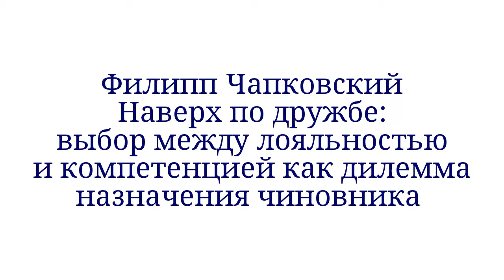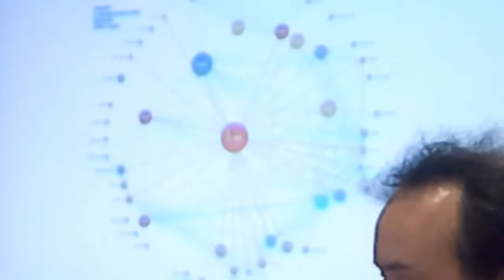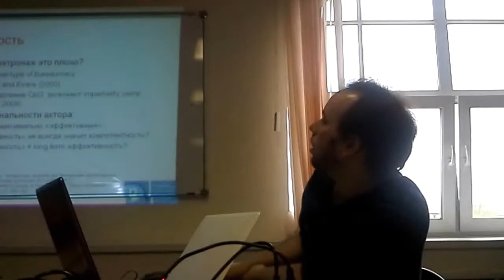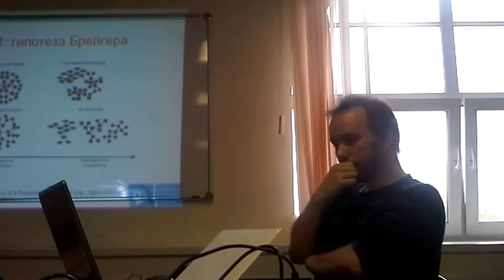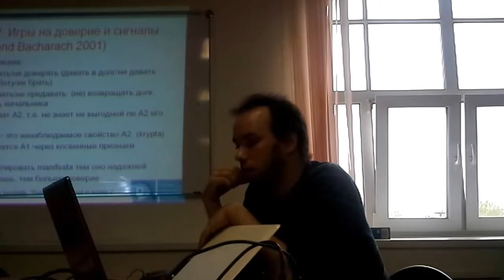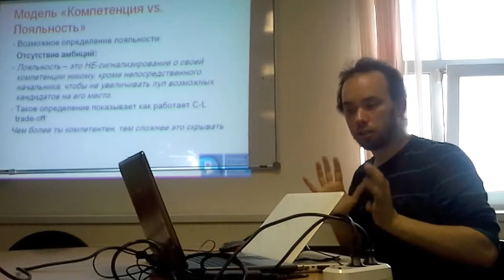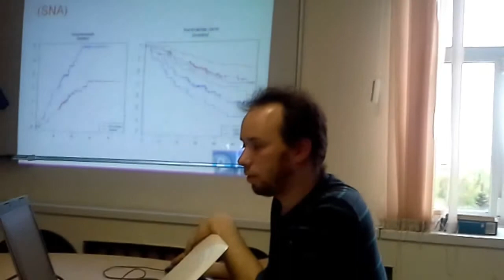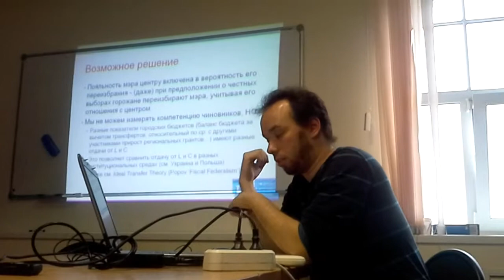Филипп Чапковский "Наверх по дружбе..."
Доклад Филиппа Чапковского "Наверх по дружбе: выбор между лояльностью и компетенцией как дилемма назначения чиновника", состоявшийся в рамках открытых семинаров Центра сравнительных исторических и политических исследований ПГНИУ 20 мая 2013 г.